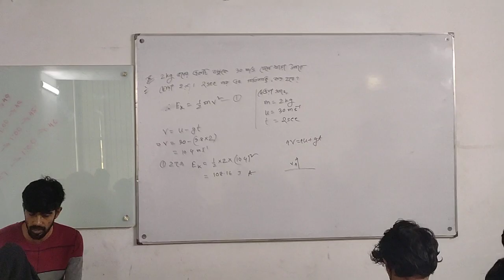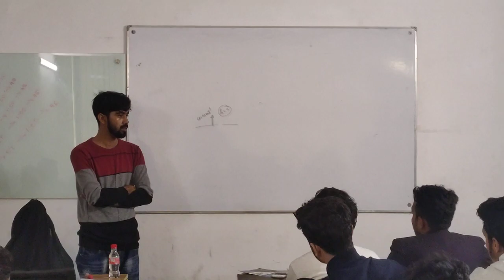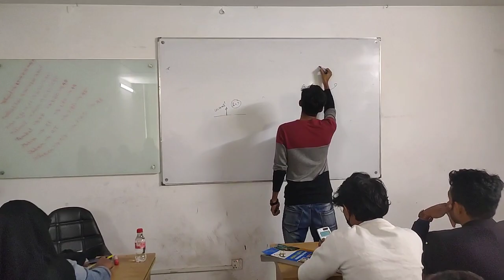পলিটেকনিক ইন্সটিটিউট | polytechnic institute | ঢাকা পলিটেকনিক | dhaka polytechnic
ঢাকা পলিটেকনিক ইন্সটিটিউটের
শিক্ষার্থীদের UNITECH কোচিং এ ২য়, ৪র্থ ও ৬ষ্ঠ সেমিস্টার মিড পরিক্ষার পর  ফাইনাল পরিক্ষার প্রস্তুতিমূলক ক্লাস চলছে।

শিক্ষার্থীদের একাডেমিক পড়াশোনা আরও অত্যাধুনিক সুন্দর ও টেকনোলজি ভিত্তিক করে,
ছাত্র-ছাত্রীদেরকে তাদের লক্ষ্যে পৌঁছে দেওয়া জন্য UNITECH কোচিং দিচ্ছে ফ্রী সেমিনার ক্লাস,
এবং দিক নির্দেশনা মূলক পরামর্শ।
যাতে আসন্ন পরীক্ষায় পলিটেকনিকের ২য়,৪র্থ ও ৬ষ্ঠ পর্বের শিক্ষার্থীরা ভালো ফলাফল করতে পারে।

অফিস ঠিকানাঃ---
Unitech it & Engineering Institute
মাহবুব প্লাজা (৭ম তলা) রুম নং-৭০৭,
ফার্মগেট, ঢাকা-১২০১৫,(তেজগাও কলেজ সংলগ্ন)
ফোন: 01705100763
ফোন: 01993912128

পলিটেকনিক পরিক্ষা,
dhaka polytechnic institute,
polytechnic ,
dpi,
diploma ,
ঢাকা পলিটেকনিক ইন্সটিটিউটের,
পলিটেকনিক ভর্তি,
পলিটেকনিক,
polytechni  institute,
পলিটেকনিক ইন্সটিটিউটের,
UNITECH কোচিং,
UNITECH,
unitech coaching,
coaching,
পলিটেকনিক কোচিং,
ঢাকা পলিটেকনিক ইন্সটিটিউটের কোচিং,
dhaka polytechnic coaching,

All information and data used in this video is collected from national dailies, news outlets, blogs, websites, tv reports and various research papers.The contents are made only for research purposes and it is not our intention to discredit any person or organization.  Since all data is collected from pre-published media, Business Inspection is not responsible for accepting any allegations based on any footage or information shown in the video. Thank You.